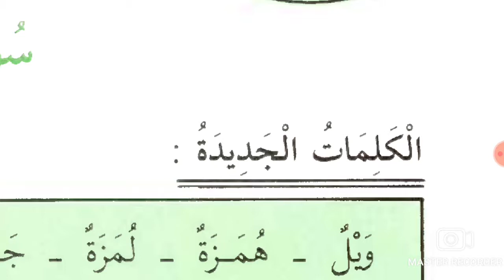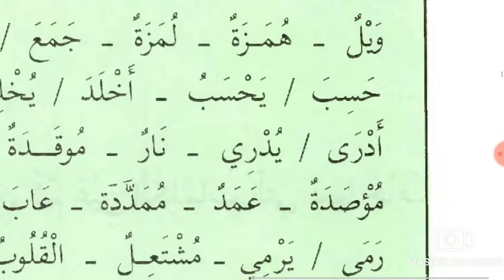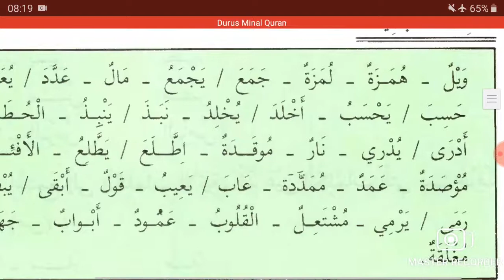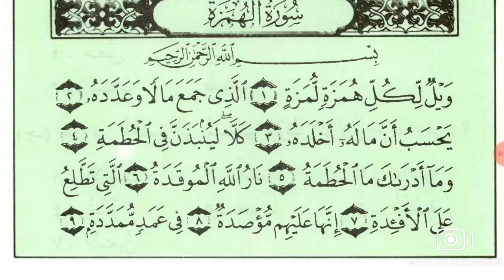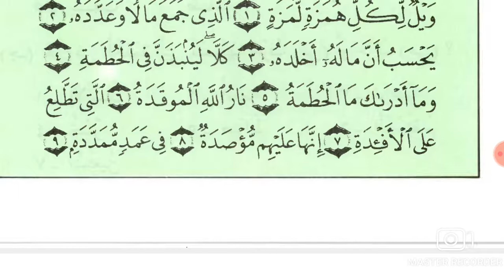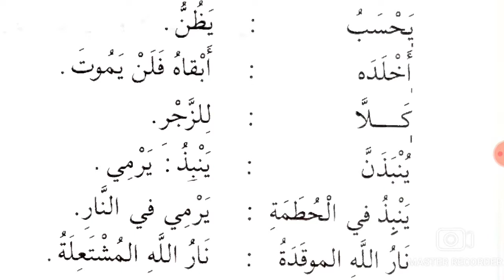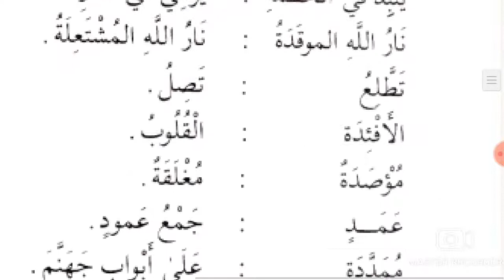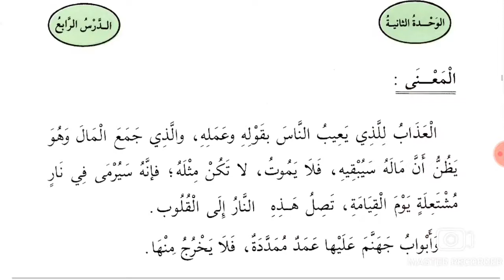Pelajaran Ke 4 Durus Minal Quran Belajar Islam Bahasa Arab BISA